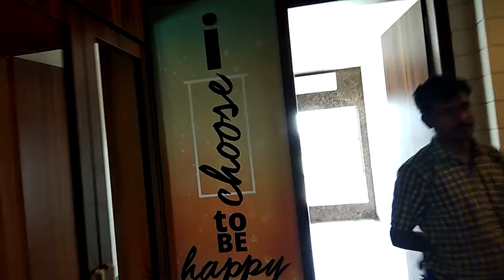Daikin invetar 50,split ac installation,